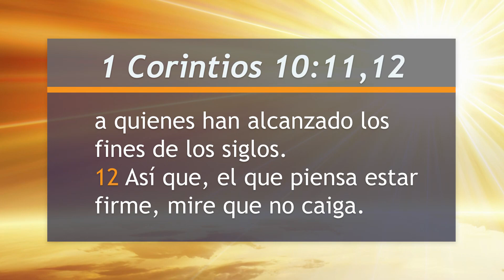Mejor Manera de Vivir - Robándole a la policía